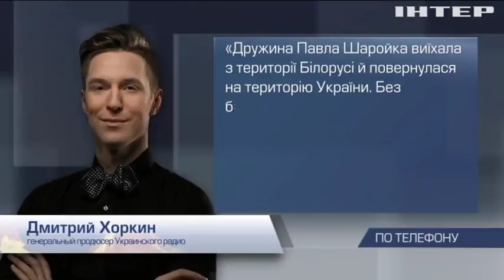К журналисту Павлу Шаройко допустили консула Украины